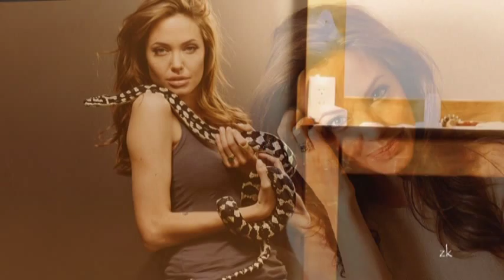ragıp savaş - her şey seninle güzel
" fotoğraf cafe " de yayınlanan fotoğraflardan düzenlenmiştir ...